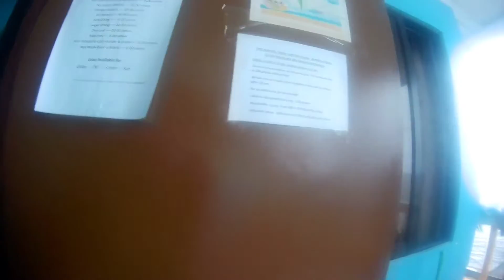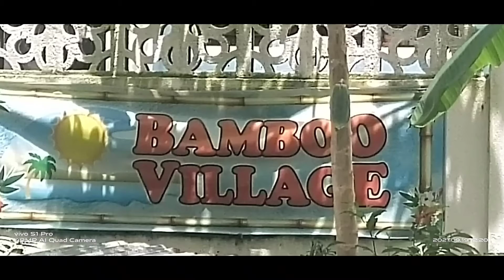BAMBOO VILLAGE CATMON CEBU| ER150N RIDERS CLUB CEBU CHAPTER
Ang ganda ng Rides mga ka Adventure
relax din Salamat sa sponsored coach Andrei sa Beach nya sa CATMON
BAMBOO VILLAGE maganda sya mura lang mga cattoge mga Room mura din.
Bridge ng CATMON right side may papasok  dyan sa gilid ang daan.